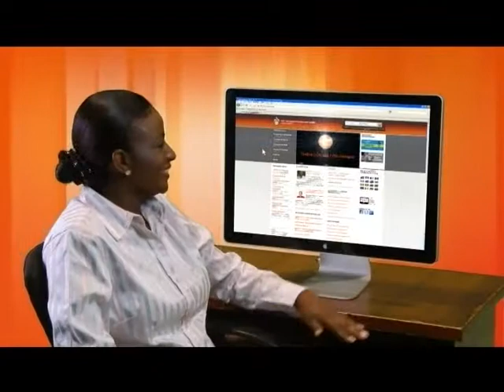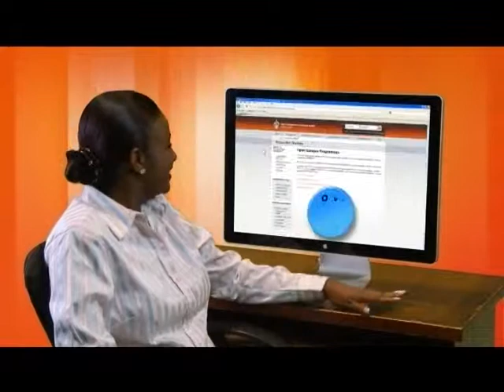Uwi and You: Dr Wendy Grenade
November 27 2015. Special guest Dr Wendy Grenade, Dame Eugenia Charles Memorial Lecture guest speaker.